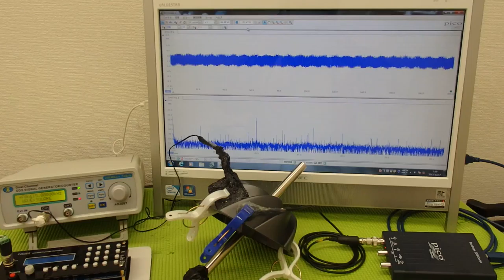対象物の振動モードに合わせた、超音波制御技術 ultrasonic-labo